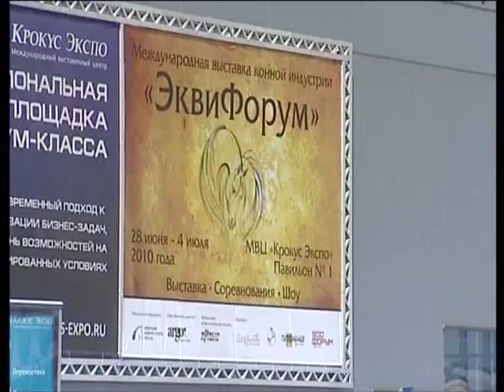Arrival Russian Riding horses on "Equiforum-2010" in Moscow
Presentation Orlov-Rostopchin (old name) breed of horses in "Equiforum-2010". Currently, this breed is called Russian Riding horse. Russian Riding confidently moves ahead in number of breeds which are the best for dressage. Best sport horses in the breed were BARIN (Nabeg-Brigantina), few times the champion of the USSR in dressage, participant in the Olympic Games in Seoul and Barcelona and DIKSON (Nabeg-Diadema), silver prize-winner of the World Cup (Paris, 1991). The elegant exterior, noble lines of head, dark colors (mostly black and dark bay) and high sport potential -- all those things makes Russian warmblood known not only in Russia but also abroad. Horses-aristocrats, they are the only descendants of line of Orlov-Rostopchin horses. Children and grandsons of outstanding champions in dressage, winner of Olimpic Gold medal ABSENT, best horses of Arabian, Akhal-Teke, Trakehner and Thoroughbred breeds.